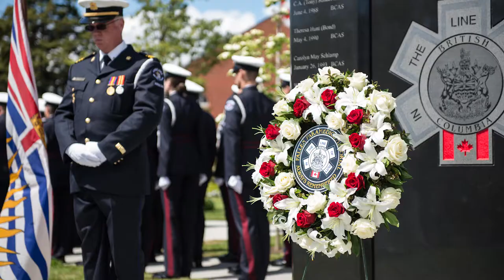Making BC workplaces the safest in Canada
All workers deserve to return home healthy and safe at the end of their workday. As another parliamentary session begins, Minister of Labour Harry Bains continues with his commitment to making BC workplaces the safest in Canada.